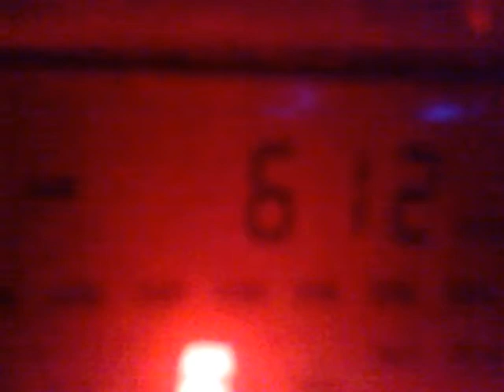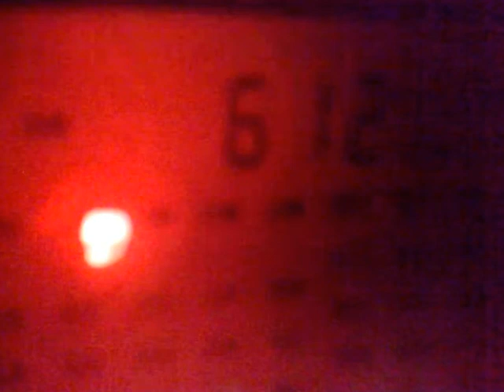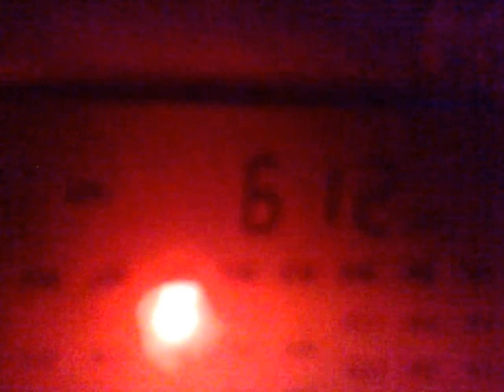0102202031482 MW DX 612 kHz – JOLK, NHK-1, Fukuoka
19:30 UTC - 100 kW, 7118 km.